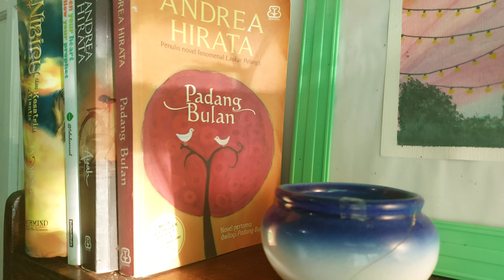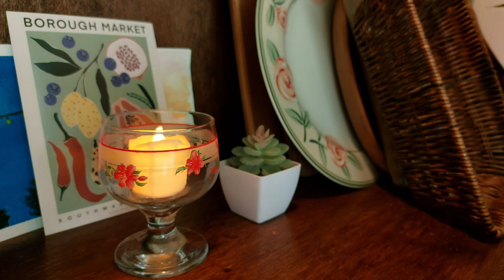Menciptakan dapur pedesaan yang hangat | membuat chicken burger rumahan | silent vlog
hi, alhamdulillah hari ini saya dapat menemani akhir pekan anda. video sederhana dari saya semoga dapat menebarkan manfaat kebaikan untuk anda 💛